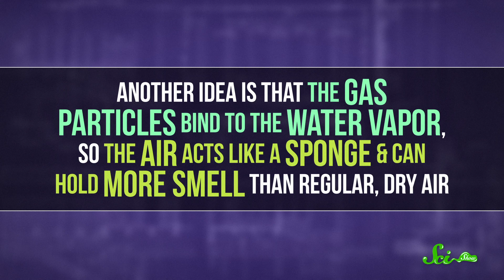Why Do Your Farts Smell Worse in the Shower?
If you've ever farted in the shower, you know that they smell REALLY bad in there, but why is that?